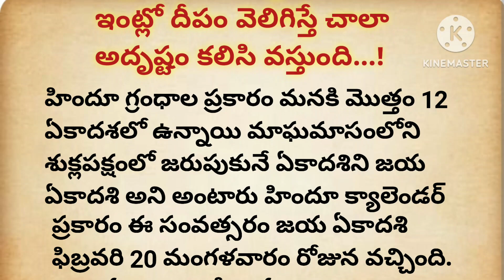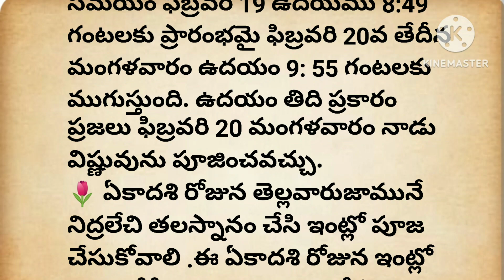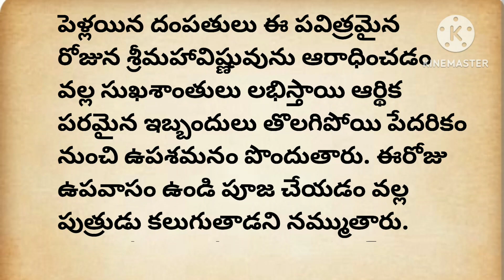ఫిబ్రవరి 20 భీష్మ ఏకాదశి ఇంట్లో దీపం వెలిగిస్తే చాలా అదృష్టం కలిసి వస్తుంది...!// పూజా విధానం//జీవిత